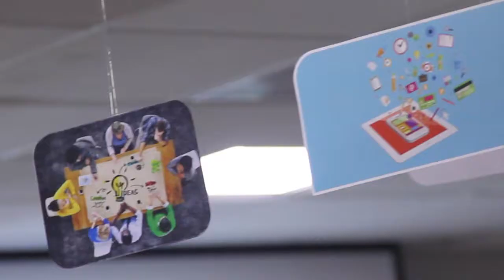Acto de apertura de la Semana de Emprendimiento ITLA